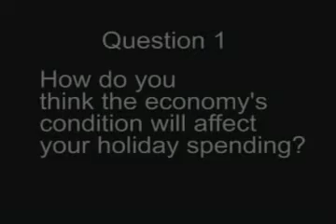RMA Economic Forecast Breakfast 2007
This is a video summary of the 2007 Economic Forecast Breakfast, organized by the  Retail Merchants Association to help educate its members about current retail trends and economic events that impact the retail industry.